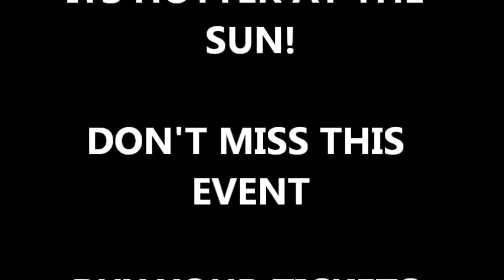BOXING AT ORLANDO SUN RESORT 7/27/12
Panda 5 star and Jie Chen presents, THUNDER AT THE SUN a night of boxing mayhem at the Orlando Sun Resort in Kissimmee, Florida. Fighters include, Willie Herring, Marcus Harris, Roger Rosa, Federico Vega, Jose Ortiz, Victor Kulakovski, Ali Tareh, Manny Woods, Hamid Abdul Mateen, Rafael Vasquez, Edgardo Garcia.